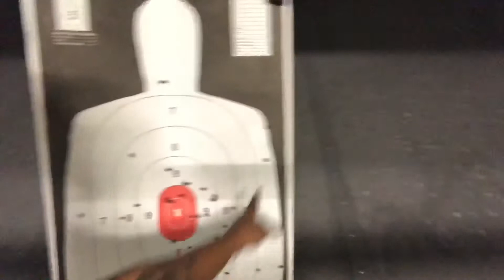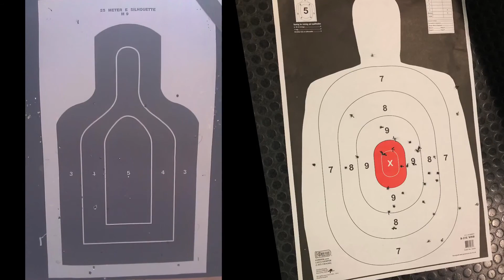The M9 after 8 years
Go army.